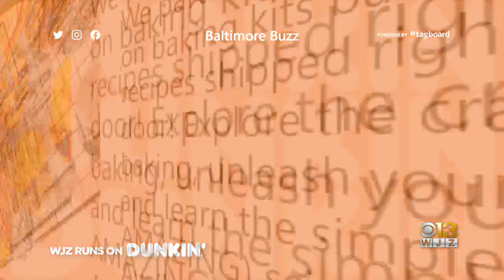Baltimore Buzz: Charm City Releasing Baking Kits Based On Duff Goldman Recipes